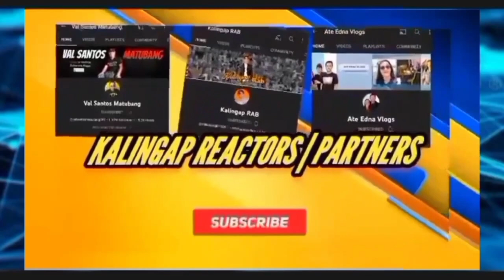Rheina magpagaling ka..